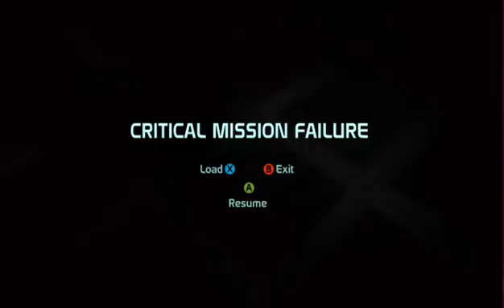Mass Effect (XB1) Noveria Complete !!! (Episode 14) (Part 6)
In our previous Episode, it was thought Shepard's team didn't have sufficient Tech skills to proceed however that proved to be false and Shepard was able to talk Mira into opening the door anyway.   Let's just say the Rachni had to die because they pose just too great a threat to Humanity regardless of how much their Queen tries to plead for their lives.

You're just awesome !!!